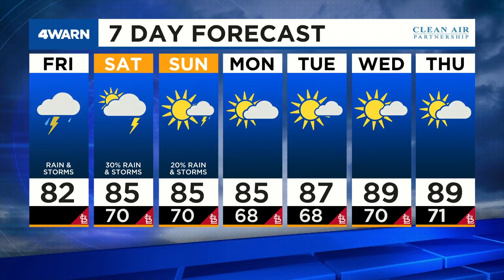News 4 Morning Update: July 16, 2021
Large police presence in New Town, shooting in Lake of the Ozarks, man wounded in officer-involved shooting in Lake Saint Louis & tracking rain today.